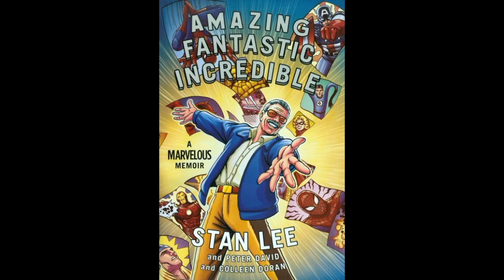GD REVIEW OF THE STAN LEE MEMOIR (TRAILER)